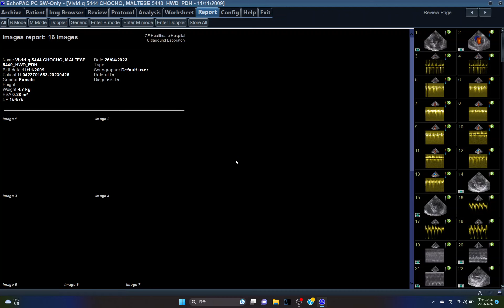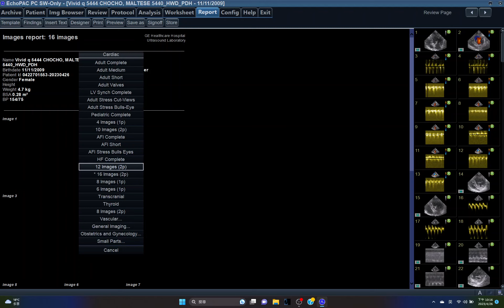5444 HD,HEMODYNAMIC MEASUREMENT, ECHOPAC ANALYSIS, SMALL ANIMAL , CORTIS 13.46, PDH ECHOCARDIOGRAPHY